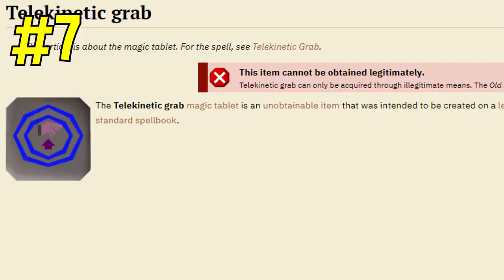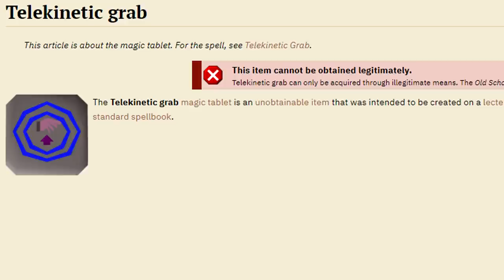Top 10 Lesser Known Facts About OSRS! Oldschool Runescape Facts #9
Hey guys, and welcome back to another oldschool runescape fact video. Today I am going to be going over another 10 lesser known facts,Easter eggs or tips about osrs.

Today is mostly focused on easter eggs, as there have been many added to runescape over the years.

Most of these facts are about oldschool runescape, however some are from RS2 or even runescape classic. Some of these might be tips, but most are just interesting tidbits of information hidden within the game. I really enjoy little bits of backstory.

Clan Chat:
"FlippingOSRS"